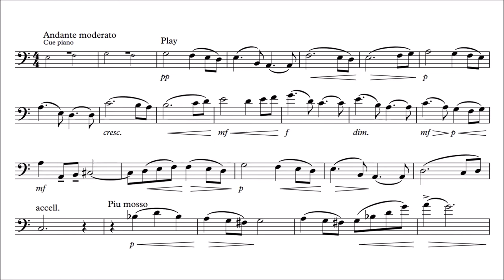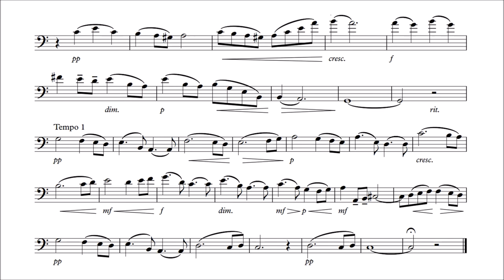Cello Play-Along - Meditation from 4 Short Pieces - Frank Bridge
This is a play-along for cello with piano accompaniment as backing track.

It is a piece from 4 Short Pieces for Violin and Piano.